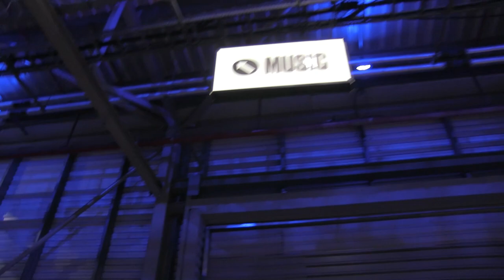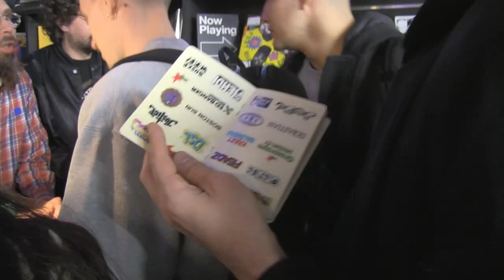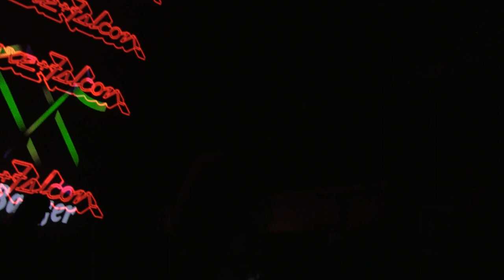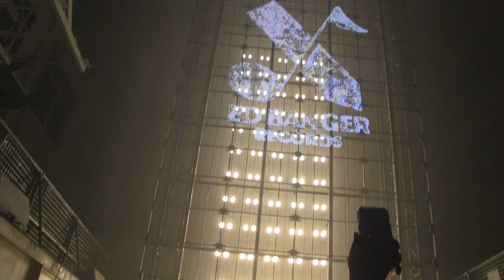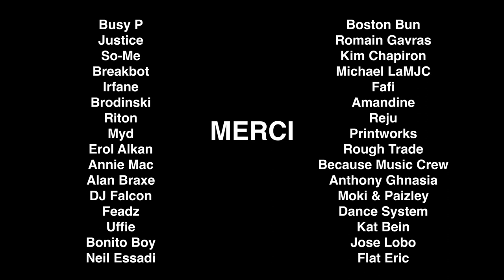ED BANGER XX @ PRINTWORKS, LONDON - 3.3.2023 (V RARE DAFTERMOVIE)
Soooo... it's my birthday today and I wanted to do something super special.  It was at that legendary Printworks spot in London and I finally got to make the pilgrimage to the house of British rave.

Anyhow, I dusted off my old ninjacam and decided to make this verrrrrry rare aftermovie of my epic 24 hrs in London!  It was sickkkkkk and I made this vid w/ my friend Nick Rondeau and releasing it for free bc this one is for the heads.  I'm built different... I coulda sold this to some magazine or something but I think it just belongs here.

I wanna do what I wanna do and I hope you enjoy this vid.  It's like 15 minutes but it flows smoothly :)